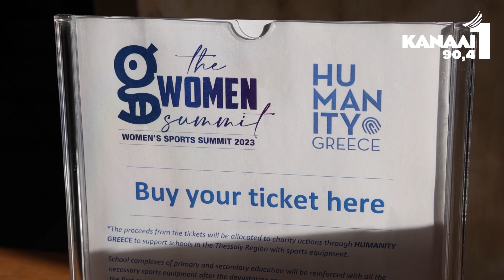2ο Συνέδριο Γυναικείου Αθλητισμού στο Δημοτικό Θέατρο Πειραιά